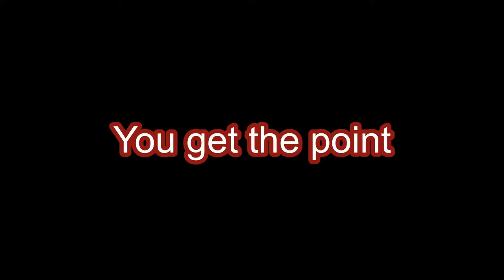I TEACH MY GIRLFRIEND HOW TO PLAY CALL OF DUTY - Feat. Pedal Bomb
WHATS UP GUYS!! I TEACH MY GIRLFRIEND HOW TO PLAY COD

Also follow the socials down below. AND REMEBER, WHEN IN DOUBT. TENDIE OUT!!

Thanks to Party Cow for intro/outro song